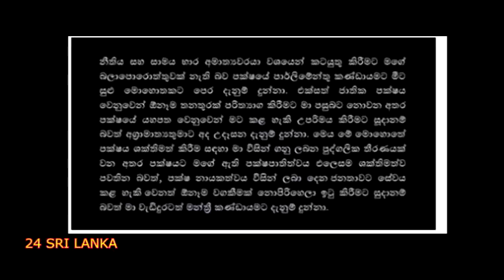කුණාටුව ඇරඹෙයි.. සාගල, රංගෙයි ඉවතට. Sagala and Range removed.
සාගල රත්නායක තමා දරණ නීතිය හා සාමය පිළිබද ඇමති ධූරයෙන් ඉල්ලා අස්වීමට තීරණය කර තිබෙනවා. එසේම පාලිත රංගෙයි බණ්ඩාර තමා දරණ ආසන සංවිධායක තනතුරෙන් ඉල්ලා අස් වීමේ ලිපිය භාර දී තිබෙනවා. ඒ අතර, ලංකා කම්කරු කොන්ග්‍රසයේ මුත්තු ශිවලිංගම් අද පාර්ලිමේන්තු කටයුතු පිළිබද නියෝජ්‍ය ඇමති ලෙස දිවුරුම් දුන්නා. Sagala Rathnayaka and Palitha Range Bandara have handed over the resignation letters from their ministerial posts.